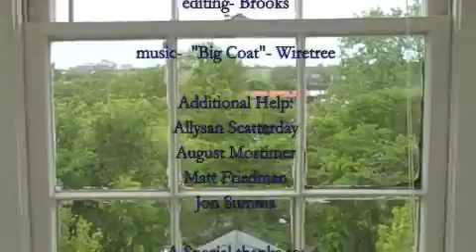faber ward house